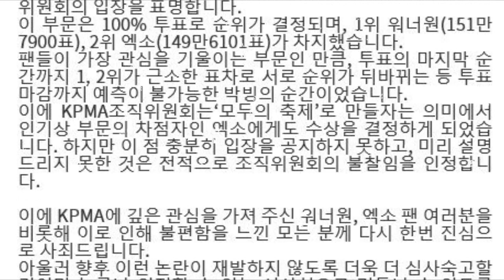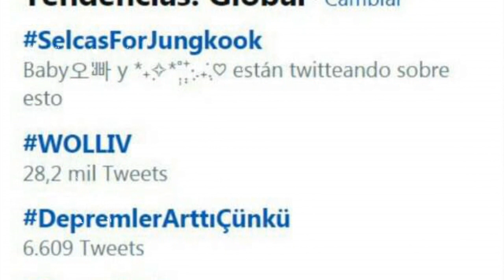¿EXO COPIA A BTS? | PRODUCE CANCIÓN PARA BTS | JUNGKOOK FUE LO MÁS HABLADO